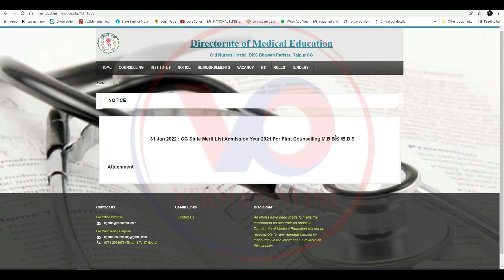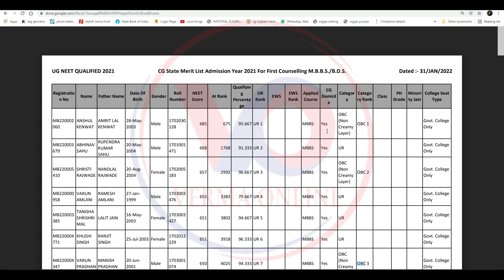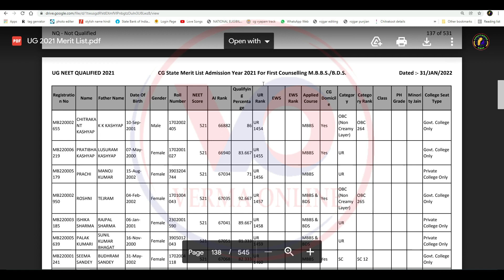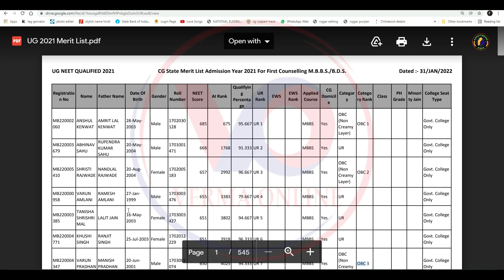छत्तीसगढ़ मेडिकल काउंसलिंग मेरिट लिस्ट देखें | Check Chhattisgarh Medical Counseling Merit List 2021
नमस्कार दोस्तों मैं हूं हर्ष और आप सभी का स्वागत है वर्मा ऑनलाइन परिवार में दोस्तों आज हम लाये है छत्तीसगढ़ मेडिकल काउंसलिंग 2021 का मेरिट लिस्ट आ गया दोस्तों किसी मेरिट लिस्ट की बेस से सीट आवंटन करना है तो आप देख सकते हो छत्तीसगढ़ डीएमई में मिडिल ईस्ट का नोटिफिकेशन आ गए हैं साथ ही साथ मेरिट लिस्ट दे दिया गया है जिसमें एमबीबीएस और बीडीएस दोनों का दिया हुआ है

Your friend
Harsh Verma

🙏🙏जय जोहर🙏🙏
          🙏जय छत्तीसगढ़🙏

tAG -